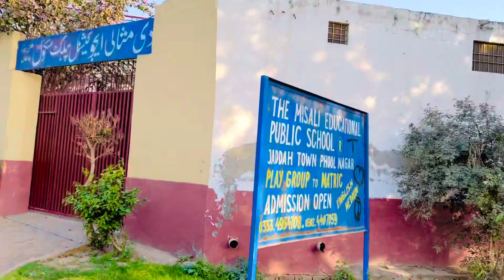What Most People Don't Know About Shahzad Billa funny vlogs| iPhone 14 plus video shuot / 2024 😯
My Thoughts on Shahzad Billa funny vlogs iPhone 14 plus video shuot

How People are Reacting to Shahzad Billa funny vlogs iPhone 14 plus video shuot

Why Shahzad Billa funny vlogs iPhone 14 plus video shuot  Has Just Gone Viral